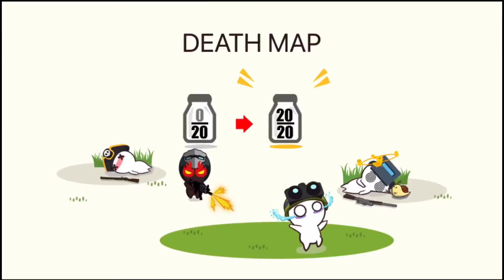TeaMiniCraft MilkChoco NiceShot #36